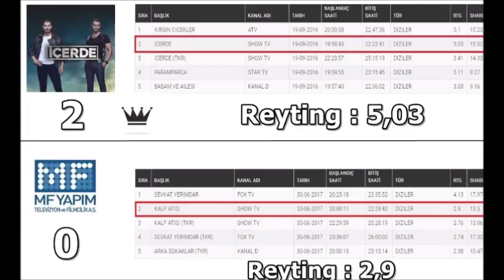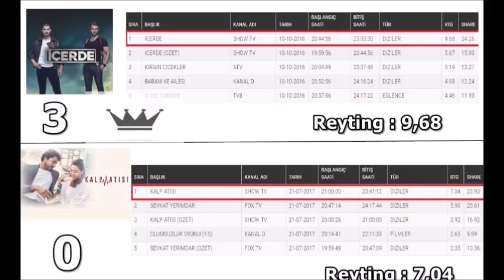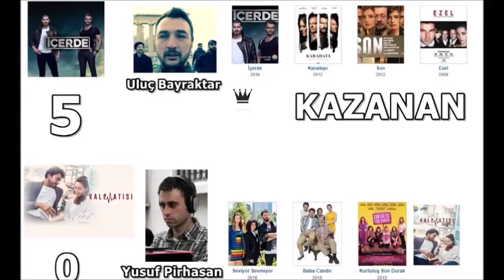İçerde VS Kalp Atışı (EZDİ GEÇTİ) ! 2017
Herkeze Merhaba Arkadaşlar Bugün Sizlerle Şhow Tv'nin İki Reyting Fenomeni Dizisini Karşılaştırdık.

Videoyu Beğendiyseniz Yorum Yazmayı Unutmayınız ..Görüşmek Üzere ...